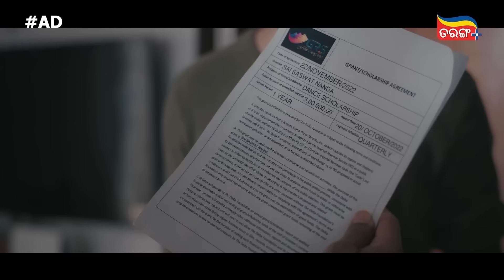Atuta Bandhana | Ep -172 | 30th Nov 2024 | Best Scene | Tarang Tv | Tarang Plus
ଦେଖନ୍ତୁ  "ଅତୁଟ ବନ୍ଧନ" ସୋମବାର ରୁ ଶନିବାର ରାତି 7ଟା 30ରେ କେବଳ ତରଙ୍ଗ TV ରେ